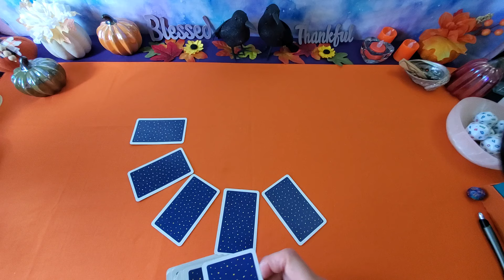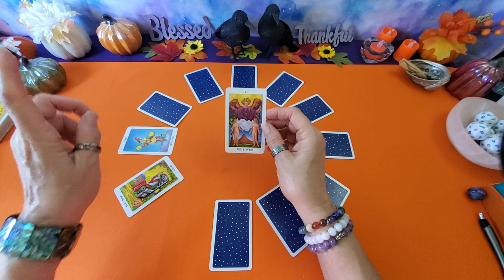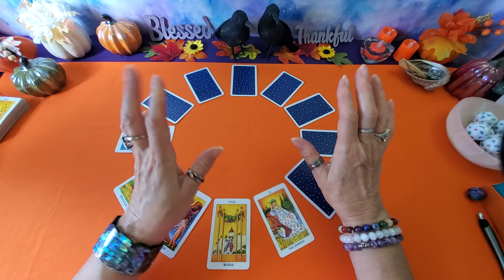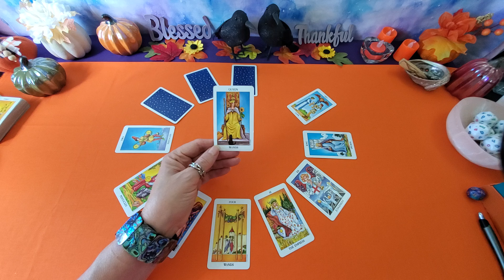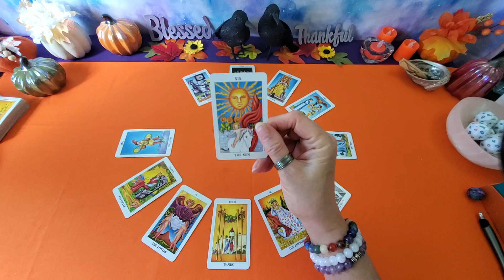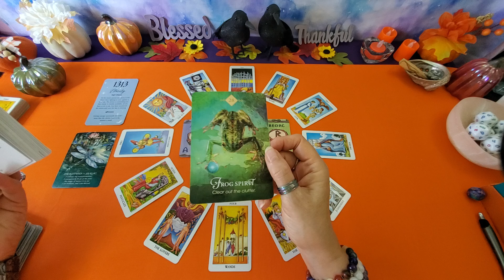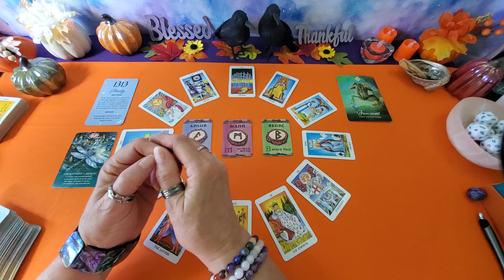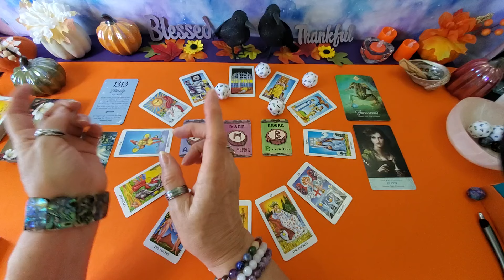LIBRA ♎️ 9/25 I ❤️❤️❤️ THIS MESSAGE FOR YOU!!! (1313)